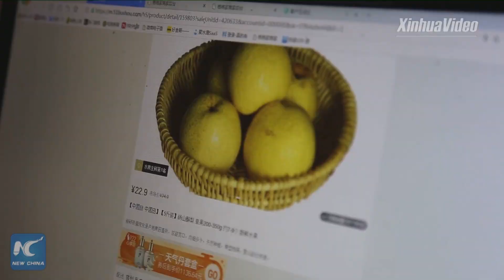China's "pear capital": Autumn harvest in the era of e-commerce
A look at autumn harvest in China's "pear capital", Dangshan county, in the era of e-commerce.